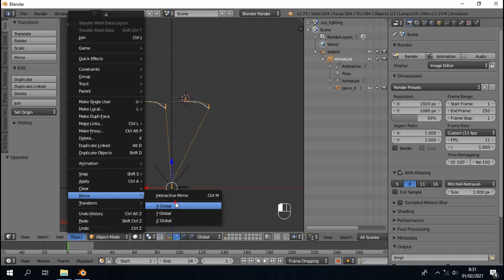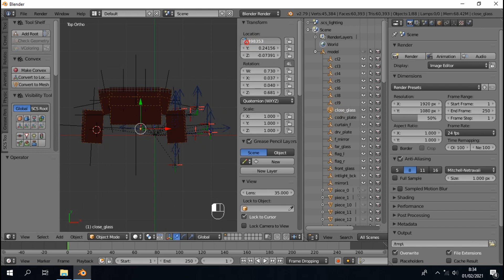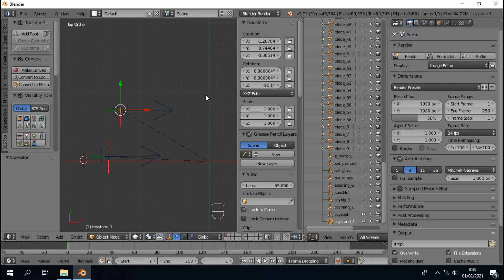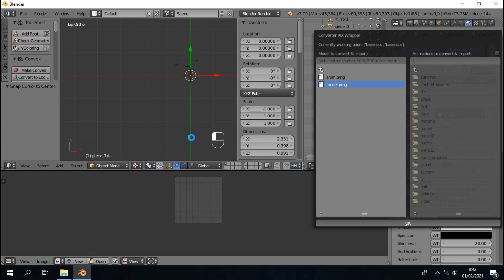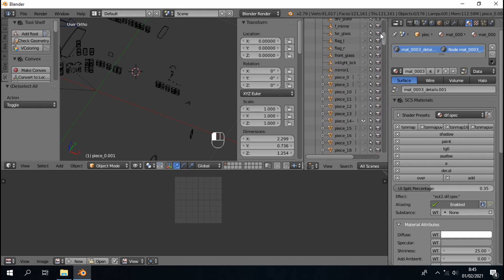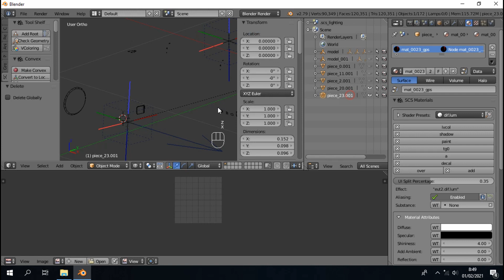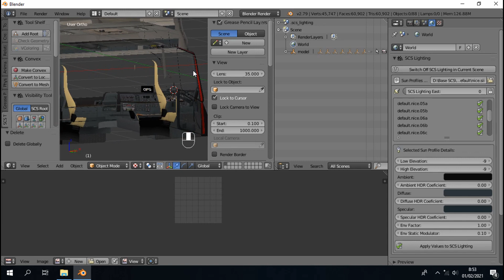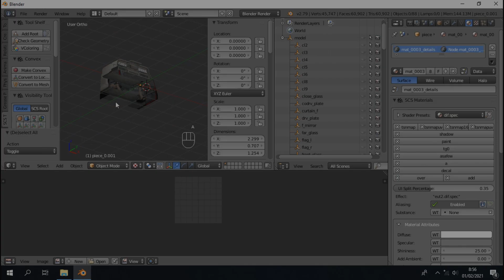Proses Pembuatan Add-On RHD Volvo FM13 (by AU44) edit mjtemdark | Part 1